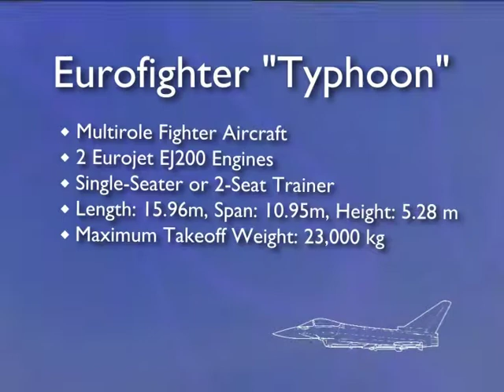Eurofighter Typhoon at ILA 2004, 2006 and 2008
Spectacular display flights of the EF2000 Eurofighter "Typhoon" at the Berlin Air Shows 2004, 2006 and 2008.